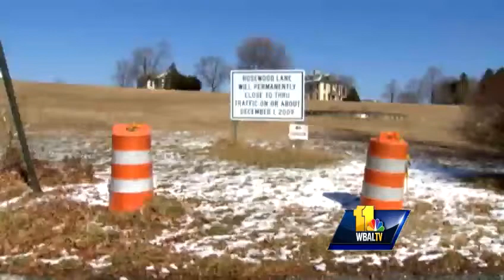Injured recruit's lawyer to sue police, claiming negligence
The attorney for a police recruit who was accidentally shot in the face during a training exercise explains why he plans to sue the Baltimore Police Department. The news comes as the officer who police said shot him is indicted.  George Lettis repor